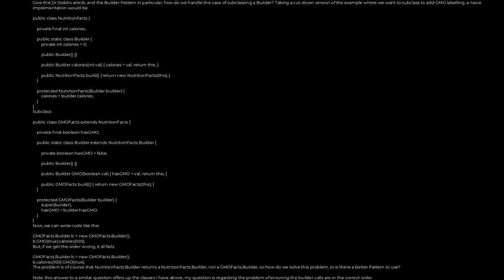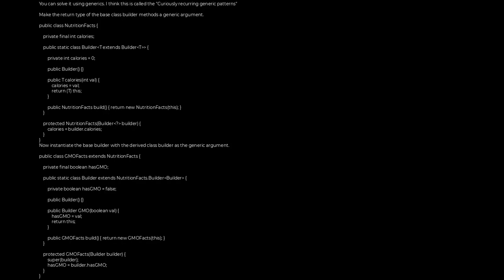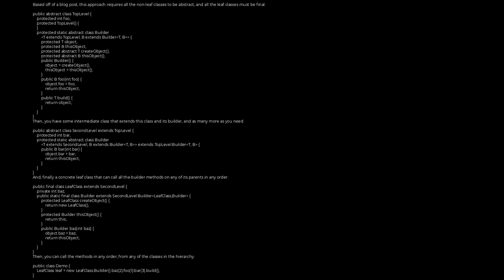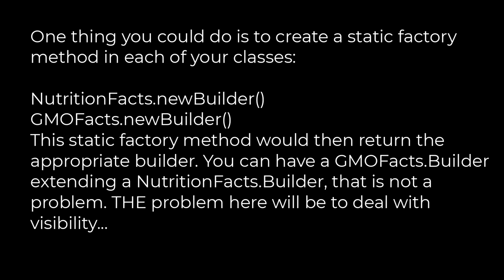Java :Subclassing a Java Builder class(5solution)